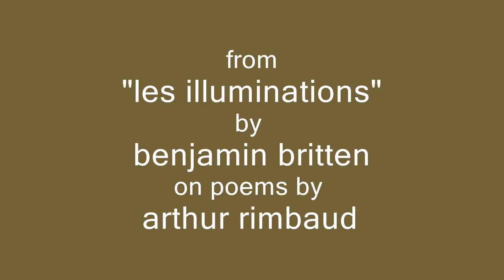Lisa Larsson - Britten - 1. Fanfare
Lisa Larsson sings Britten. Fanfare
(From "Les Illuminations" by Benjamin Britten on poems by Arthur Rimbaud)
Conductor - Antonello Manacorda, Orchestra -- Kammerakademie Potsdam.
Shootings from Nikolai Saal in Potsdam 20/4 2013.
Video made by Tord Martinsson. Powerec Studio.